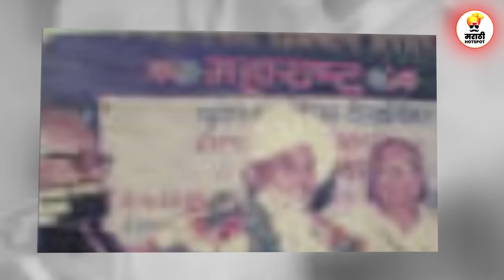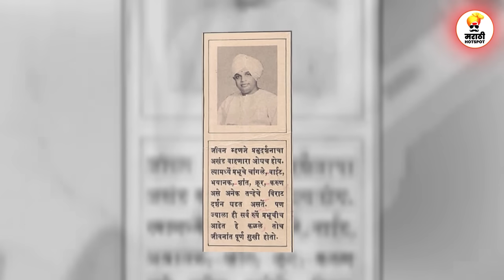बाबा महाराज सातारकरांचे हे दुर्मिळ फोटो कधीच पहिले नसतील तुम्ही | Baba Maharaj Satarkar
news marathi kirtan